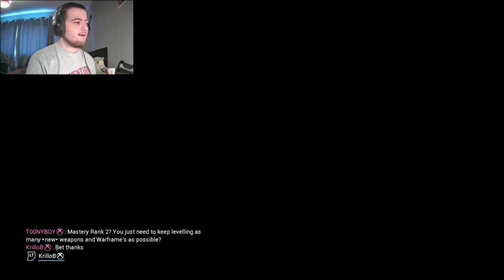MAYBE THIS TIME WE'LL ACTUALLY MAKE PLATINUM | Warframe #56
Last time I tried to go through the effort of building a team and it ended up wasting a lot of precious time. I intend to make some platinum, and I'm going to do it -- Watch live